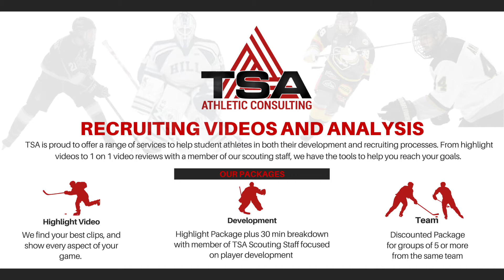2020-2021 Jacob Cummings Highlights - NA3HL Sheridan Hawks